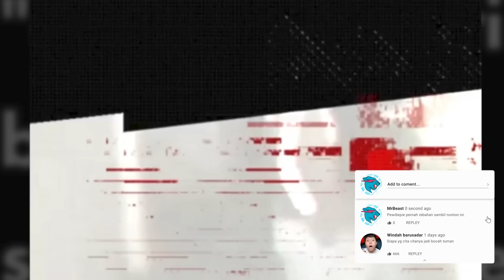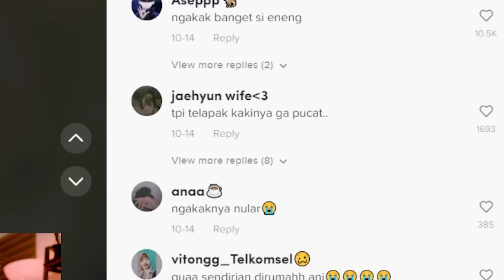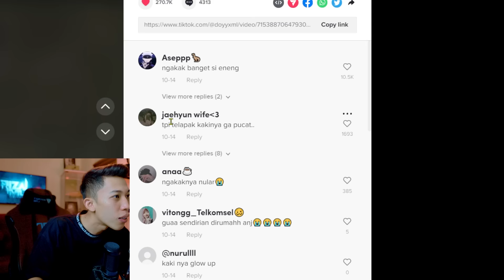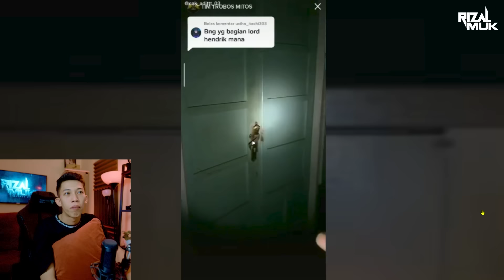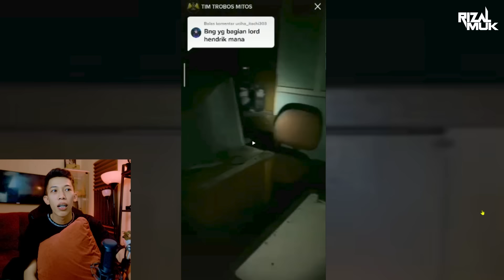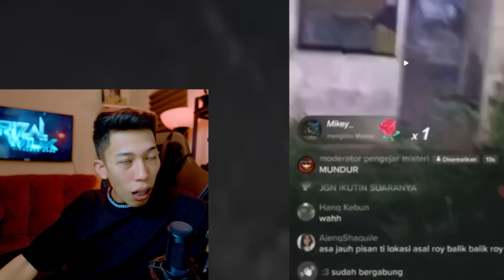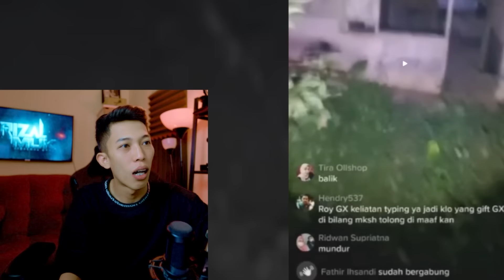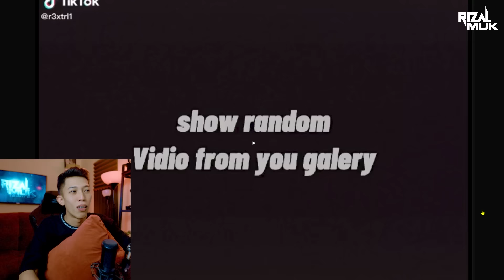pocong penghilang stress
tidak berprikesetanan